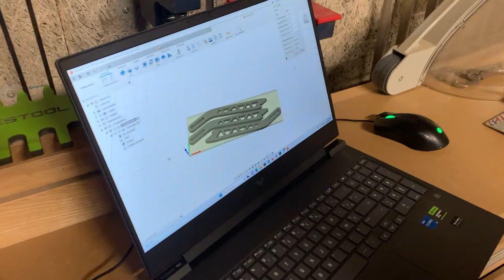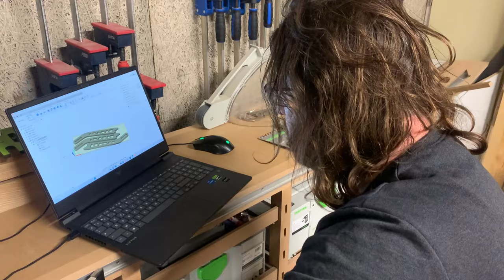Caisson pour CNC avec @CaptainBricol et